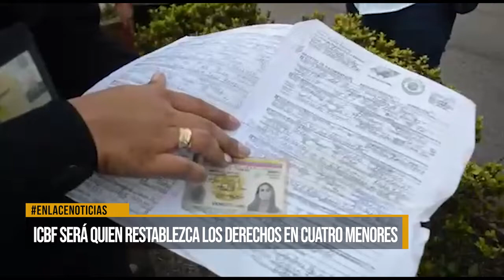ICBF restablecerá los derechos a cuatro menores usados para mendicidad